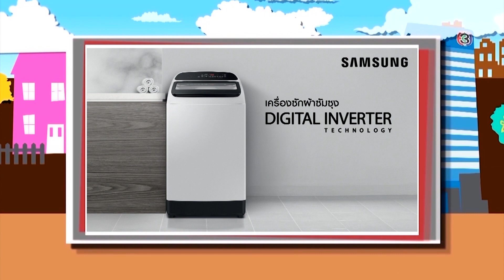ตีท้ายครัว l ดุ๊ก ภาณุเดช l 29 ก.ย.62 l ตอนที่ 3/4